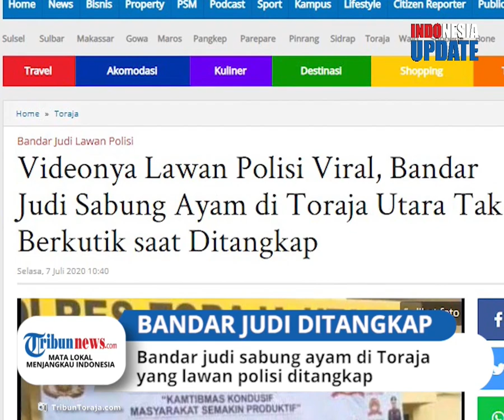Beda Tingkah Bandar Sabung Ayam yang Viral Ajak Duel Polisi, Tak Berkutik Diciduk di Rumahnya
TRIBUN-VIDEO.COM - Bandar judi sabung ayam yang viral lantaran melawan petugas kepolisian di Toraja Utara beberapa waktu lalu, berhasil ditangkap, Selasa (7/7/2020) pagi.

Pelaku ditangkap kepolisian di kediamannya di Jalan Poros Palopo saat sedang tidur.

Berbeda dengan aksinya yang berani mengajak duel anggota polisi, pelaku hanya diam dan tak berkutik saat digelandang petugas.

Dijelaskan oleh Kasat Intelkam Polres Toraja Utara, Iptu Welfrick Ambarita, pelaku ditangkap sekira pukul 06.30 waktu setempat.

Pria tersebut diketahui bernama Pong Belo yang ditangkap di rumah orangtuanya tanpa perlawanan.

Setelah ditangkap kepolisian, pelaku juga langsung dibawa ke Resmob Polda Sulsel.

Porsonel Polres Toraja Utara menegaskan, pelaku memang ditangkap saat sedang tidur.

Diketahui, tindakan tak pantas dilakukan pelaku di Kecamatan Tondon saat ada kegiatan judi sabung ayam.

Pelaku menantang petugas hingga mengancam akan melukainya, lantaran tak terima kegiatan sabung ayam dibubarkan pihak kepolisian.(*)